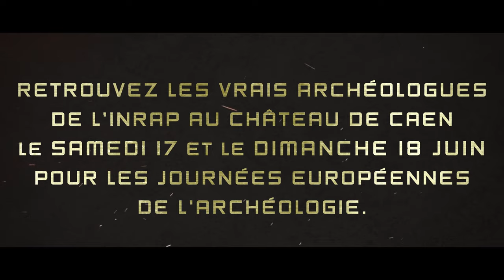Caen en 3025 : 1000 ans après les légendaires fouilles qui ont changé la face de la Normandie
Le Kino Caen livre sa propre interprétation des fouilles archéologiques menées dans le cadre des travaux d'aménagement paysager et artistique du Château de Caen. Rejoignez-nous les 17 et 18 juin pour les journées européennes de l'archéologie, ainsi que le 1er juillet pour une journée spéciale et festive consacrée au chantier du Château !

Production KINO CAEN
Merci à
Julien, Charles et Martin de Eiffage
Valentin et le musée des Beaux arts
L’INRAP
Clara et l'équipe de KinoCaen
Félix